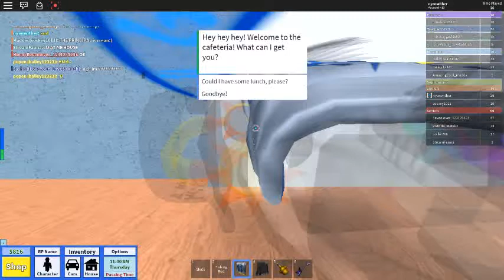ROBLOX HIGH SCOOL STUF